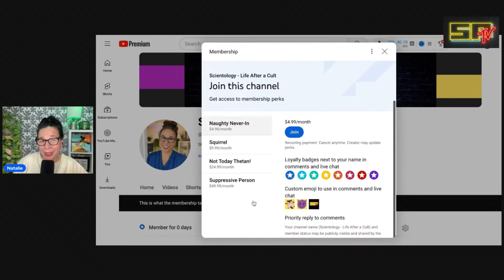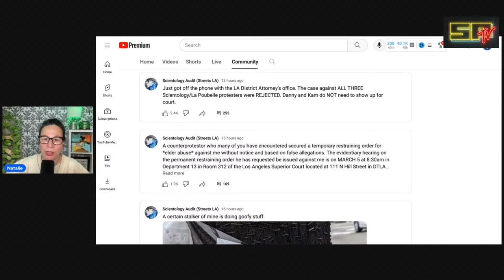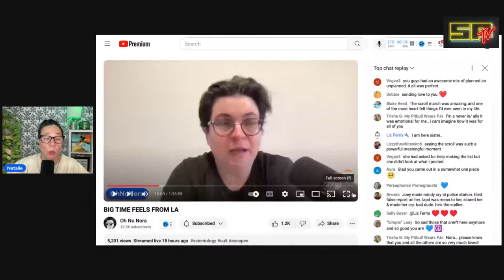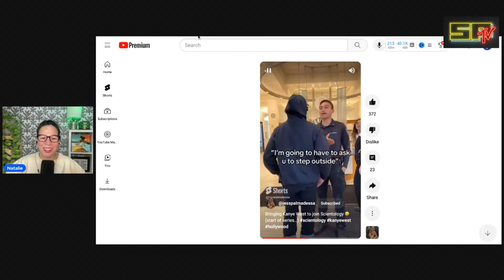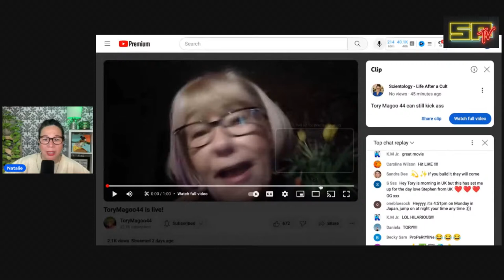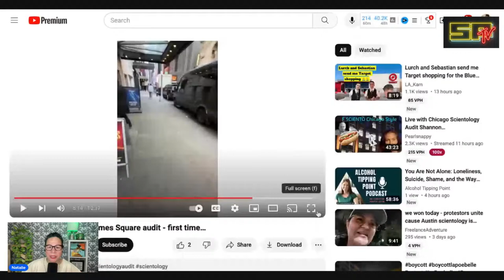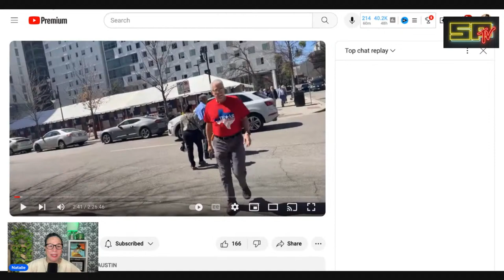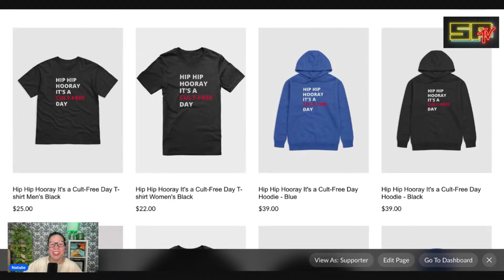SCIENTOLOGY LIES EXPOSED! Secret Behind Hollywood Testing Center - Miriam Vs Rinder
Scientology lies continue to be exposed across multiple platforms in real time. Oh No Nora drops a bombshell of truth about the Hollywood Testing Center.
Miriam Francis stands up to Mike Rinder in new video response.
Charges against LA KAM and DANNY rejected! Scientology Audit Streets LA shares the news. This and more in today's SCIENTOLOGY RECAP!

NATALIE’S LINKS
Natalie’s Amazon Wishlist
Natalie Webster

YOUTOLOGY – GROWING UP IN SCIENTOLOGY

MIRRIAM RESPONDS TO MIKE RINDER